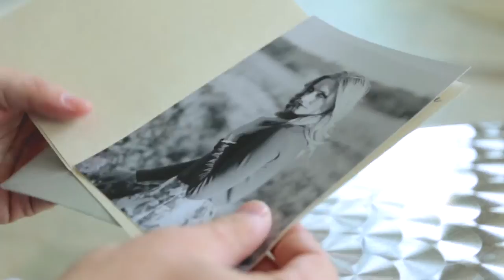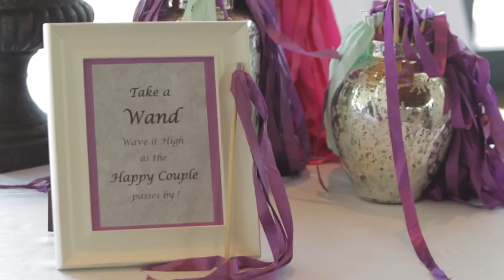Clint & Jessica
Stories by FistCloud is an entirely new experience when it comes to capturing your special day. We are not wedding videographers, we are filmmakers who approach every wedding just as we would a film. Our goal is to celebrate you, and to tell your unique story in a cinematic fashion. We don't make videos, we make films. So grab your popcorn and a box of tissues, because we are putting you on the silver screen!